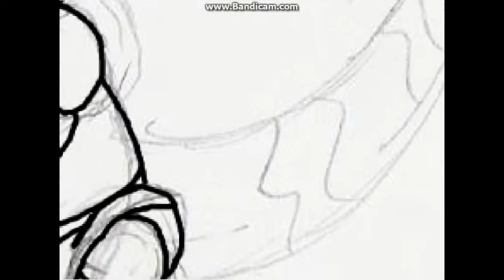Speedpainting Draco and baal